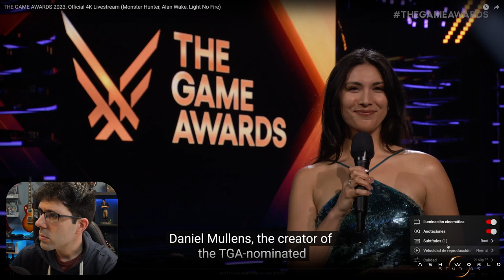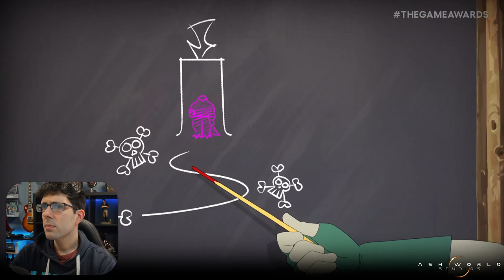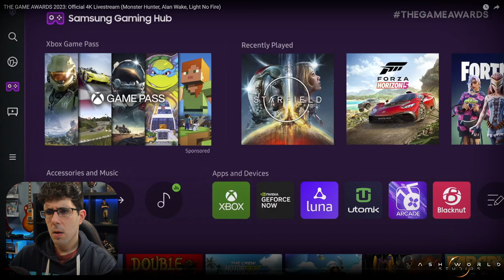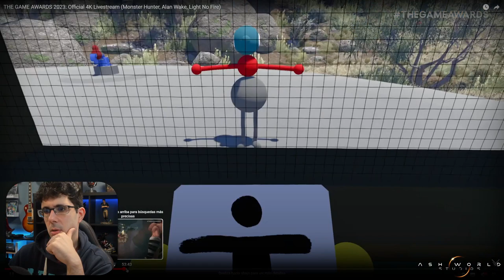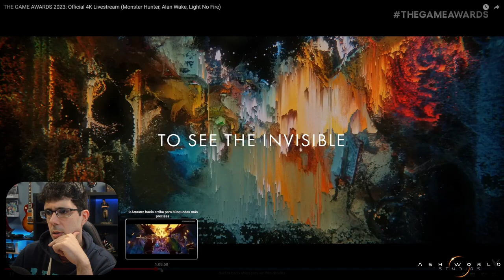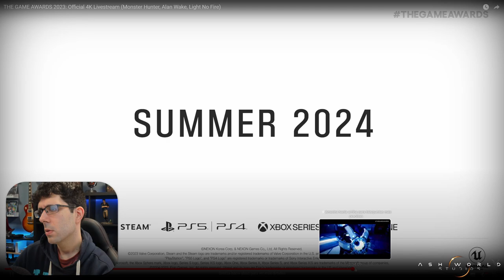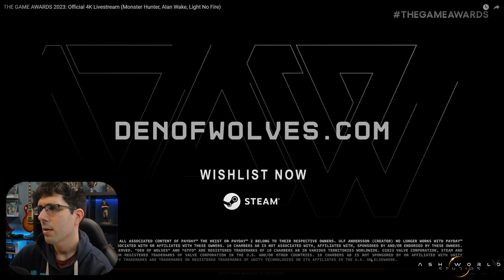REACCIÓN a los GAME AWARDS 2023